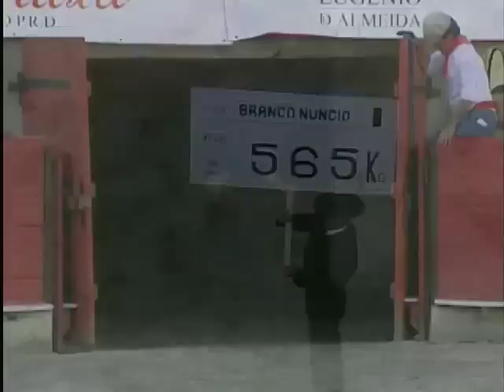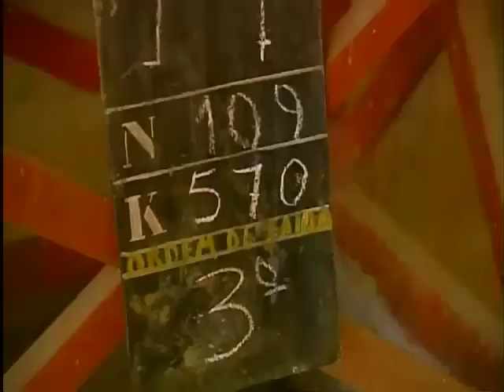Portuguese Bull Fighting - [BroadbandTV]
From the show Wild and Weird